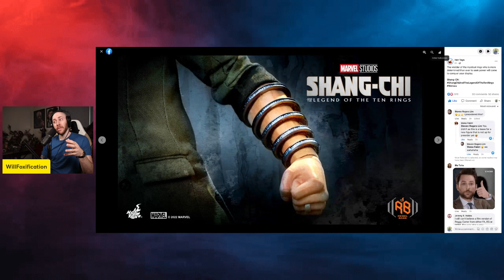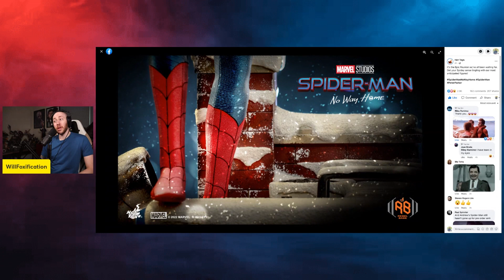Hot Toys Wenwu & Spider-Man Exclusives | Wenwu In Suit, Final Spider-Man Suit No Way Home | Rare!?